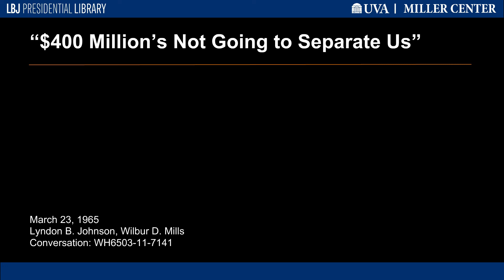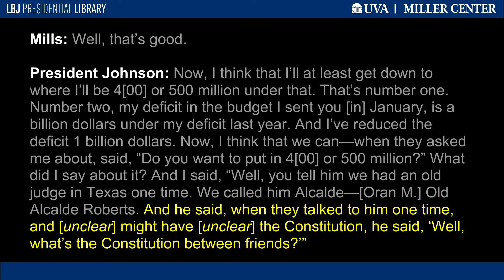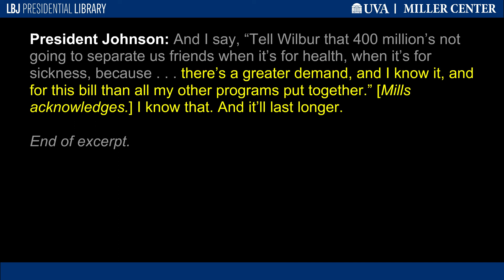“400 Million's Not Going to Separate Us”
Discussing the just-reported Medicare bill with House Ways and Means Committee chair Wilbur D. Mills [D–Arkansas], President Johnson explained his willingness to spend more on the program than previously planned, arguing that "$400 million’s not going to separate us friends when it’s for health."